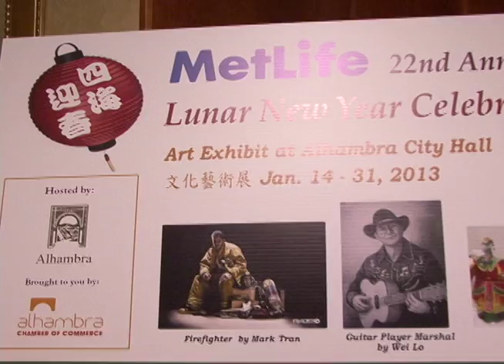四海迎春.mov